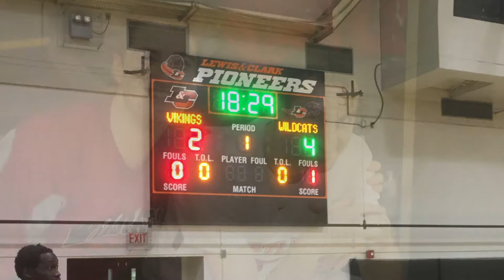Wildcats Team Video 2017-2018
Official Wildcat video of the 17-18 basketball season.